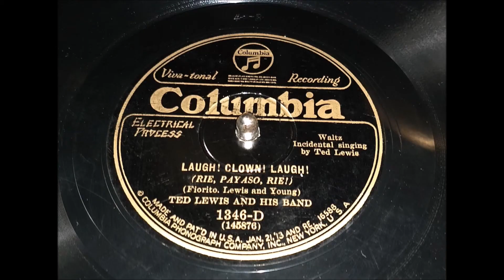Laugh! Clown! Laugh! by Ted Lewis (1926 Victor Credenza)